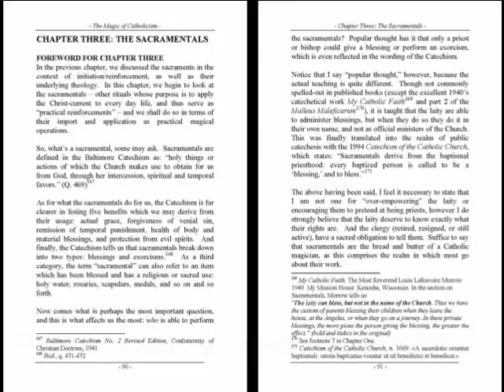"The Magic of Catholicism" - Official Trailer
Most books only give conspiracy theories about occultism and the Catholic Church . . . this book talks about WHAT'S ACTUALLY THERE.